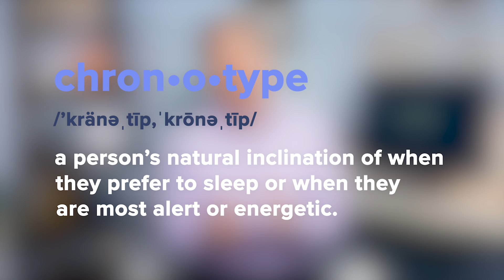How to sleep better by knowing your chronotype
Are you a night owl, or an early bird? Every person has a master biological clock ticking away inside of their brain, and dozens of smaller biological clocks throughout his or her body. But, unlike a normal clock, not every person’s biological clock keeps the same time or even at the same pace. If you’ve ever heard someone say, “I’m not a morning person”, well there’s a reason for that. Some people are meant to be more productive in the morning than at night, and vice versa.

Believe it or not – your body has been programmed to function much better at certain times of the day than others. Based on general morningness and eveningness preferences, different people fall into different classifications, called “chronotypes”. Each chronotype reveals exactly what you need to do to work with your body, not against it.

Join sleep expert, Dr. Michael Breus, as he helps you sleep better by knowing (and understanding) your chronotype!

0:00 What are chronotypes?
0:20 Why your chronotype matters
0:45 What are the four chronotypes?
2:24 How do I find my chronotype?
2:45 Can I change my chronotype?
3:40 What if I don't fit one chronotype?